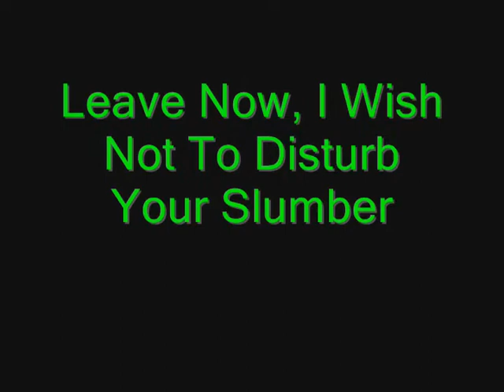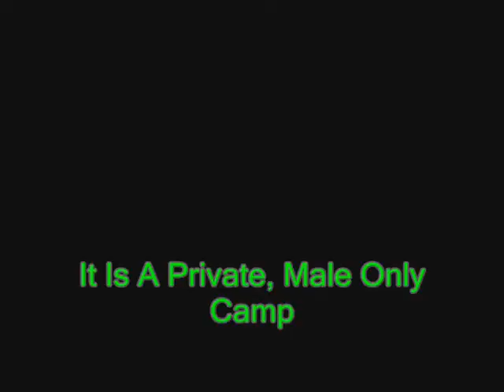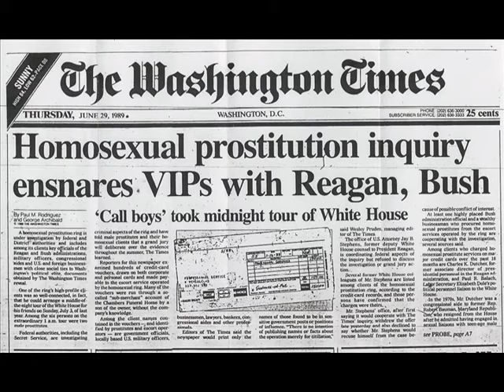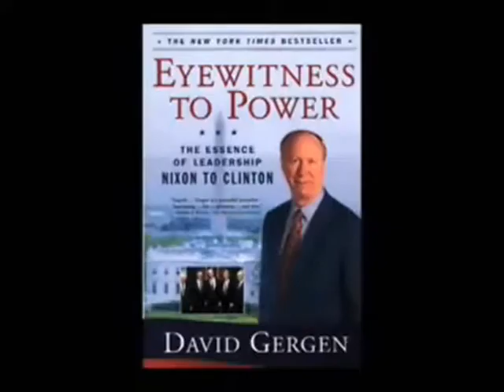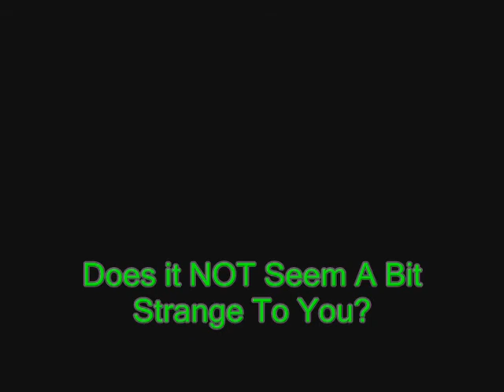Exposing the Matrix Pt. 1: Bohemian Grove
Bohemian Grove [Supposed to read "40ft Stone Owl" instead of 4ft

Have you ever heard of Bohemian Grove?  If not, YOU need to watch this, unless of course you dont find our leaders running around naked in the woods having gay sex and holding "mock" child sacrifice rituals in front of Molech, their 30ft owl strange at all?  Who is Molech? Molech is also known as "Lilith".  Who is she? Adams FIRST WIFE!!!